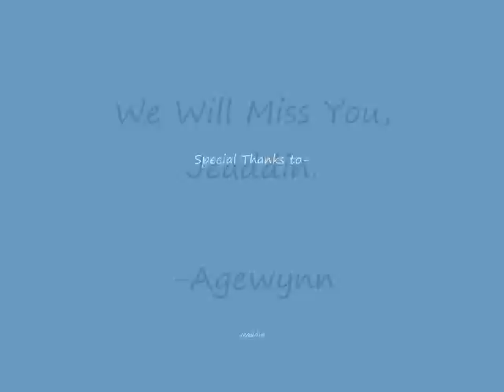The Lonely Gnome